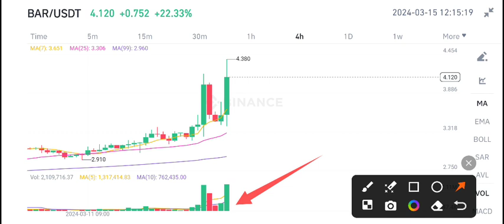BAR Coin Price Today! Fc Barcelona Token BAR Price Prediction! BAR Coin News Today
Queries Solved:
1.  today target
2.  price today
3.  price prediction
4.  token today target